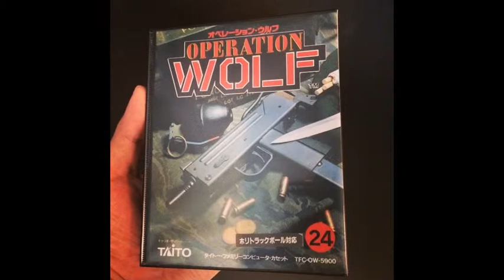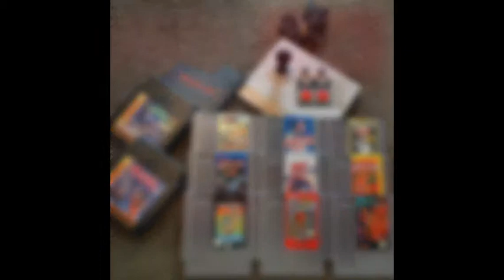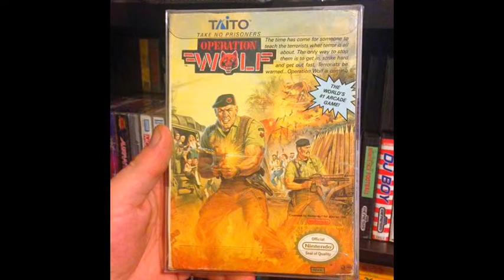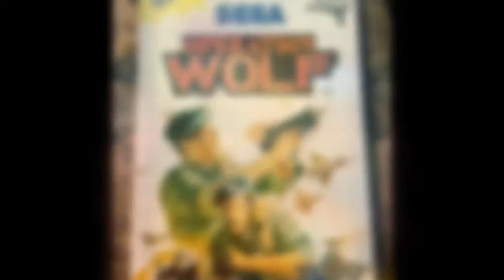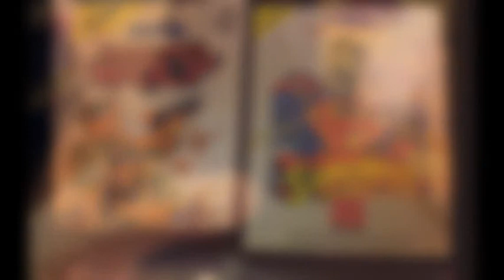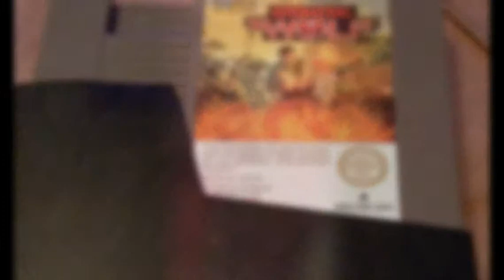operation wolf memories